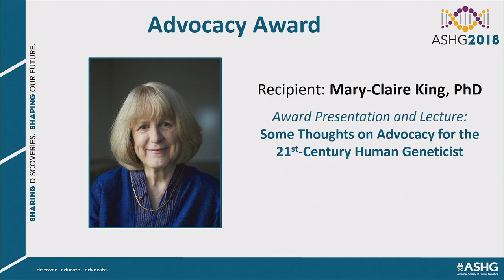ASHG 2018: Mary-Claire King, Advocacy Awardee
Mary-Claire King, PhD, recipient of ASHG's 2018 Advocacy Award.